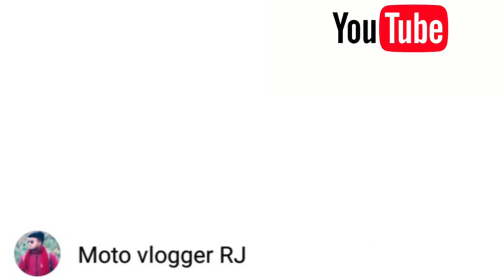Best Way To Hill North Bengal⛰️ || Upper Fagu Gorubathan || Picnic Spot || Dooars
Independence Day Special 2021.Best way to hill  Gorubathan West Bengal,Near kalimpong,malbazar, Fagu picnic spot,Rainy
weather,Dooars Gorubathan ,near kalimpong ,best hill in west bengal,monsoon weather,
To day I am going Doars Gorubathan picnic spot,Fagu picnic spot.Very beautiful weather and places,Rainy weather.MotoVloggerRJ
Independence Day Special 2021.Best way to hill  Gorubathan West Bengal,Near kalimpong,malbazar, Fagu picnic spot,Rainy weather,Doars Gorubathan ,near kalimpong ,best hill in west bengal,monsoon weather,
To day I am going Dooars Gorubathan picnic spot,Fagu picnic spot.Very beautiful weather and places,Rainy weather,MotoVloggerRJ